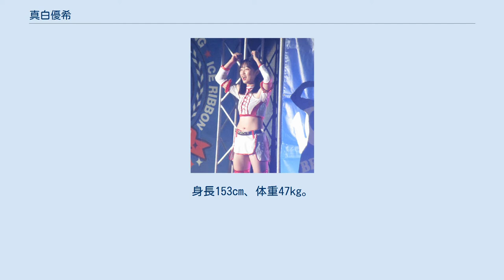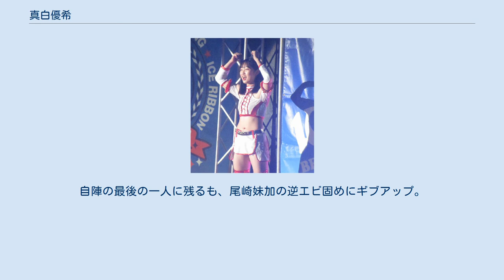真白優希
真白 優希（ましろ ゆうき、2001年4月18日 - ）は、日本の女子プロレスラー。
アイスリボン所属。
 2017年12月、高校1年生の時に父親のすすめでプロレスサークルに参加。
練習生時代の名前は「ホワイト（仮）」。
 2019年8月17日、アイスリボン夏祭り2019in上野「スプラッシュリボン」にてトトロさつきを相手に初のエキシビジョンマッチ。
 12月31日、後楽園ホールにて行われたテキーラ沙弥引退試合にて、38人がけの37番手に同じく練習生の石川と共に登場し、公開練習として沙弥にエルボーやドロップキックを打ち込む。
 2020年4月、高校卒業と同時にアイスリボンに正式に入門。
 6月27日、新木場1stRING大会にてつくしを相手に入門後の初エキシビジョンマッチ。
最初のヘッドロックでタップしてしまったり試合後に号泣するなどの異彩を放つ。
 7月28日、アイスリボン道場にて行われた8月9日横浜文化体育館大会に向けての会見にて、文体デビューを目指していたものの怪我の影響で予定していたエキシが出来ずデビューが見送りになった旨とリングネームが「真白優希」となった事が発表された。
しかし真白本人が、怪我自体は完治しているためこの場でのデビューへの査定エキシをやりたいと直訴、朝陽を相手に0-0時間切れドロー。
横浜文体でのデビューが決定した。
 8月9日、横浜文化体育館大会にて、第1試合の4vs4のイリミネーションマッチでデビュー。
自陣の最後の一人に残るも、尾崎妹加の逆エビ固めにギブアップ。
 11月16日、後楽園ホールにて開催されたアイスリボン＆Actwres girl'Z合同興行にて、OTRルールによるベテランvs若手 2vs6ハンディキャップイリミネーションマッチに若手メンバーとして参加、最終的に藤本つかさをOTRで下し勝ち残り、これが自身初の直接勝利となった。
 11月29日、SKIPシティ多目的ホール大会にて世羅りさの保持するFantast ICE王座にOTRルールにて挑戦、敗北するもデビュー3ヶ月でのタイトル挑戦であった。